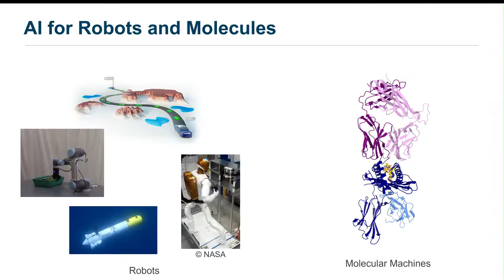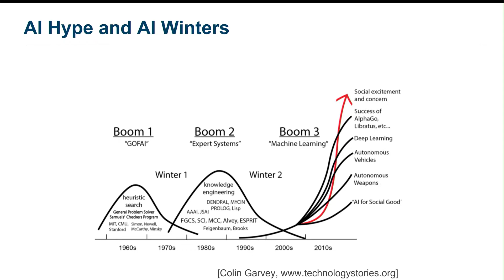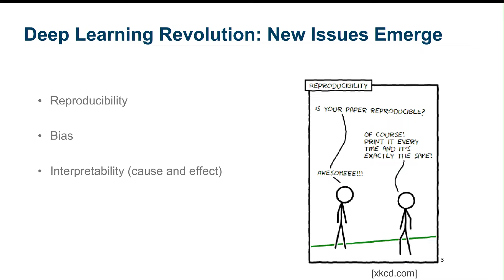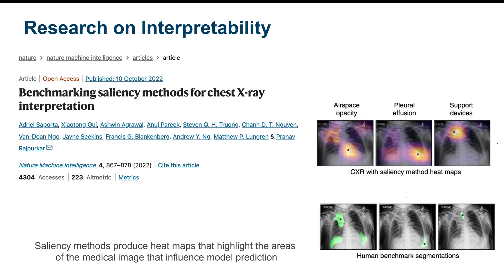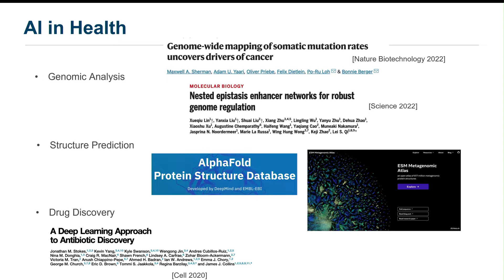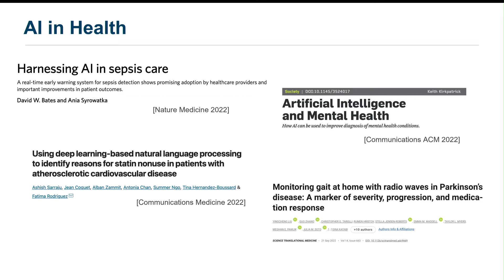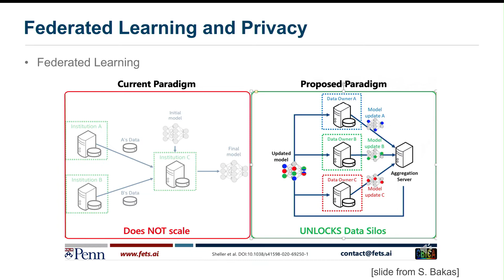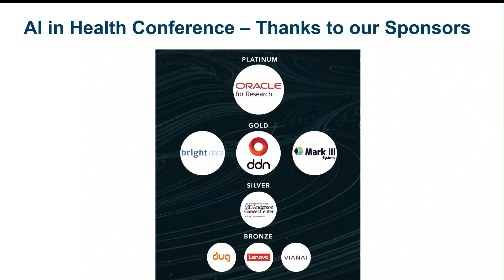AI in Health Conference 2022: Conference Introduction